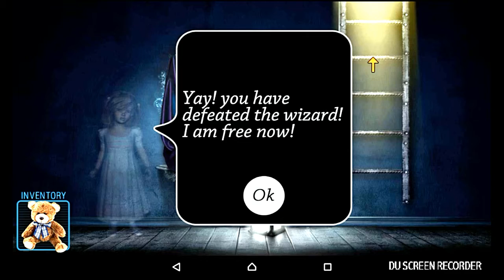Can you escape fear house l Best Ghost game every for Android l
Hey yhooo dear frends ...I am a gamer. love playing games from very beginning so Started this video to help you my gamer friends to show the way out. More videos are on the way...

I will be uploading all the new and ongoing games for android and there game plays regularly .

And suggest me the game you want me to play or the way out you wan. just comment the game name below in comment section.

thankx for letting us use such awesome songs .